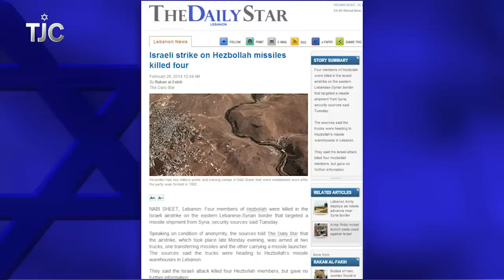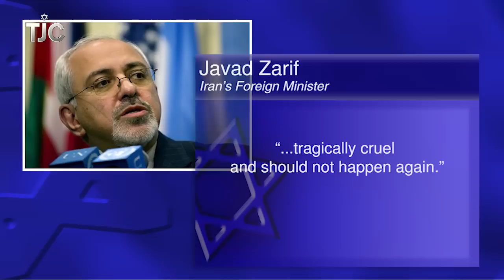TJC's Jewish News Week in Review: February 28, 2014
Iranian lawmakers object to Iranian Foreign Minister Javad Zarif's comments on the Holocaust and Israel; why are Chabad-Lubavitcher Hasidim telling African children to chant about the Lubavitcher Rebbe in a video posted online?; Meredith Ganzman gets the scoop on Jewish playwright and actor Charles Busch's new play, "The Tribute Artist," at Primary Stages; and highlights from Steven I. Weiss' "Up Close" interview with author Leah Vincent about her memoir "Cut Me Loose," in which she describes her harrowing journey out of ultra-Orthodoxy and into the secular world.